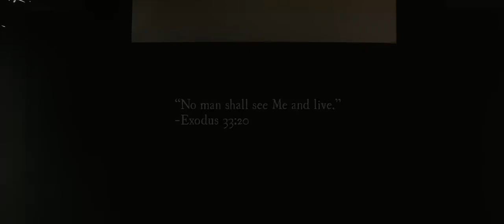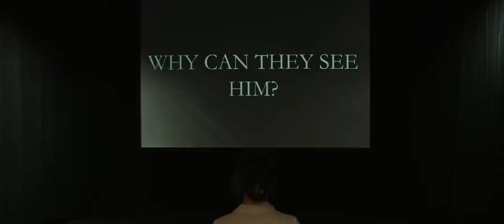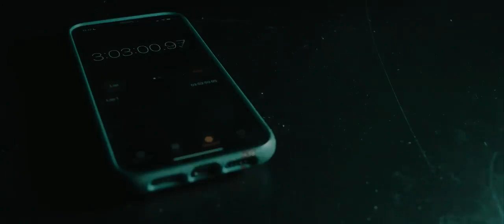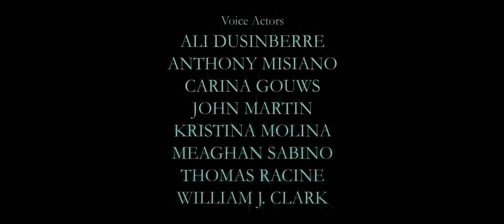Portrait of God